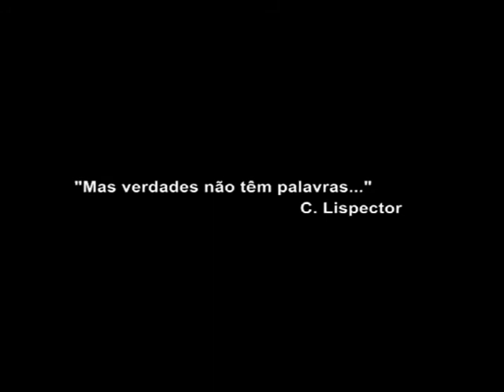Alguma pintura h2o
Vídeo elaborado e concebido pelo coletivo Crioulos de Criação, composto por Alexandre Sá+Amélia Sampaio+ Tato Teixeira. Rio de Janeiro. Ano 2005. Brasil.  O vídeo Alguma pintura h2o foi exibido na III Mostra Internacional de Cinema e Vídeo Ambiental, realizado
na cidade de Porto Velho – Rondônia em 2005

Seja membro do meu canal para descobrir um pouco mais sobre Arte Contemporânea, e sobre a luta da mulher para ser artista.

Neste canal, você conhecerá um pouco mais sobre a minha produção áudio visual, meus pensamentos em relação a Arte e sobre a coragem necessária para uma Mulher negra brasileira ser artista.